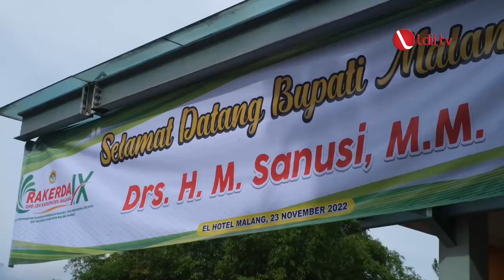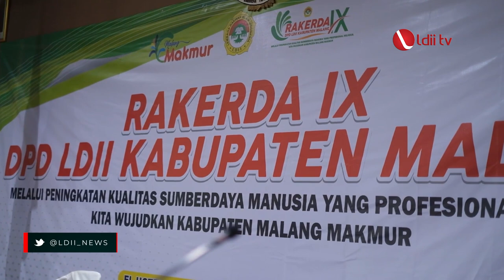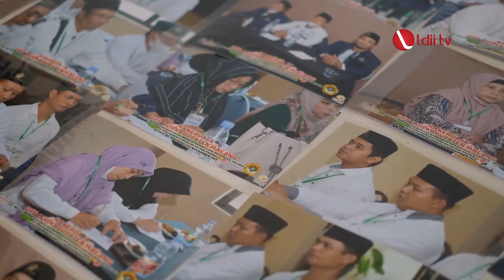LDII TV: Pesan Bupati Sanusi Saat Buka RAKERDA Malang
Bupati H. M. Sanusi membuka Rapat Kerja Daerah (Rakerda) IX LDII Malang di eL Hotel Grande Malang, Rabu (23/11). Acara itu mengusung tema “Melalui Peningkatan Kualitas Sumberdaya Manusia Profesional Religius, Kita Wujudkan Kabupaten Malang Makmur”.

Di acara itu, ia mengapresiasi penyelenggaraan Rakerda LDII Malang yang selaras dengan program Pemerintah Kabupaten (Pemkab) Malang. Ia mengajak LDII untuk berkolaborasi mewujudkan program Malang Makmur (Maju, Agamis, Kreatif, Mandiri, Unggul dan Responsif).

Facebook : Lembaga Dakwah Islam Indonesia